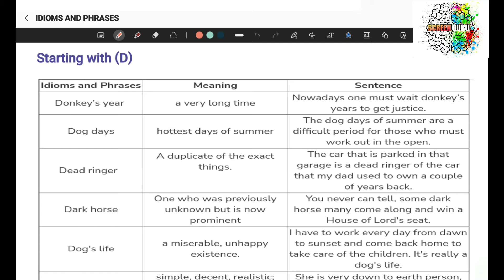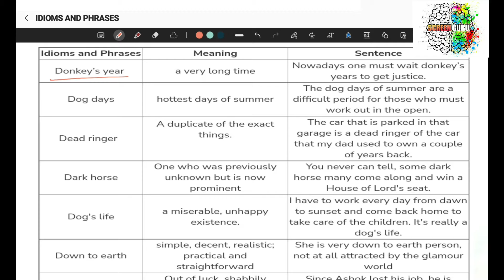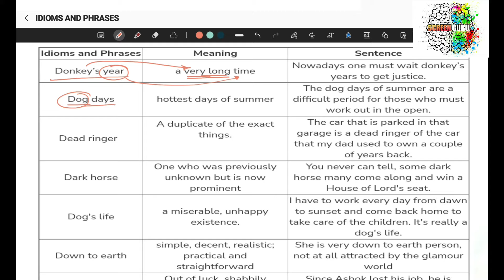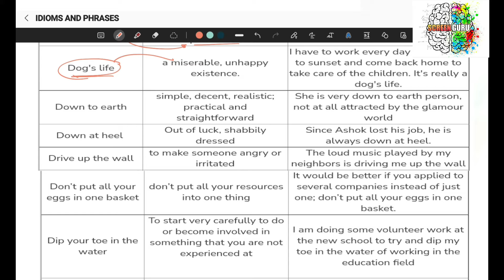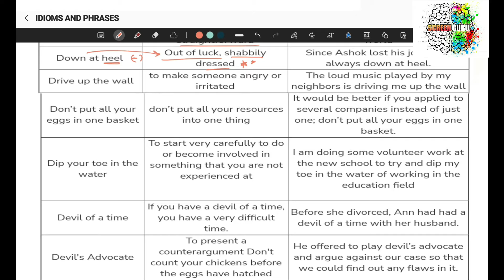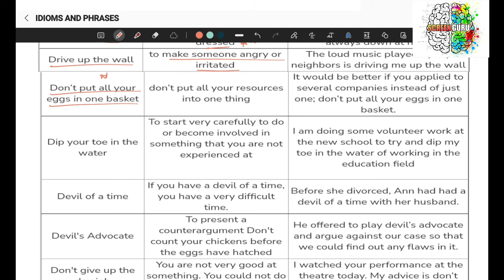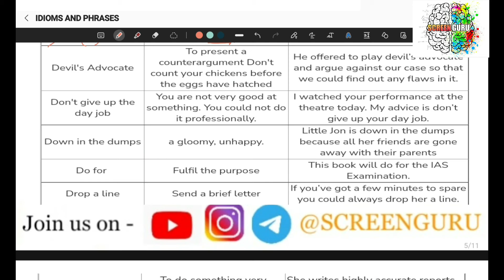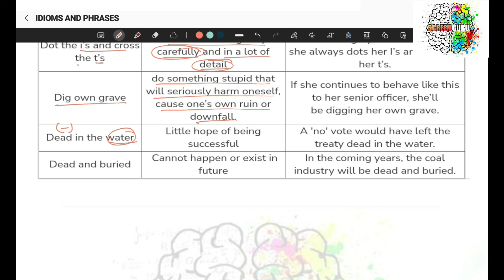Idioms & Phrases (Starting with 'D') | AFCAT COURSE | Verbal Ability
SCREENGURU PRESENTS FULL FLEDGED FREE AFCAT COURSE - VERBAL ABILITY

IDIOMS AND PHRASES - Starting with 'D'

PDF SHARED ON TELEGRAM (Link below)

Useful for -

1. AFCAT
2. CDS
3. NDA
4. INET
5. BANKING
6. RAILWAY
7. OTHER GOVERNMENT EXAMS
8. MBA ENTRANCE EXAMS

DId you find the video useful ?

Help us reach more people. Let's crack together .

NDA MATHS COMPLETE HANDWRITTEN NOTES AVAILABLE

FOLDER CONTENTS -  ●    30 CHAPTERS
                                             ●    SHORTCUTS
                                             ●    SUMMARY OF POPULAR MATHS BOOKS
                                             ●    SOLVED EXAMPLES

COMPLETE PDF LINK -

AFCAT MATHS COMPLETE NOTES - Coming soon .

THANKYOU !